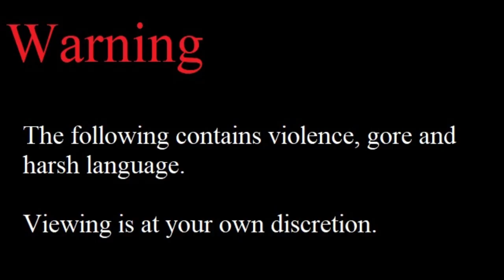Let's Play Titanfall 2: Episode #01 Made with Clipchamp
Episode 01 of Titanfall 2.

Titanfall 2 Is developed by Respawn and Published by Electronic Arts.

Socials;